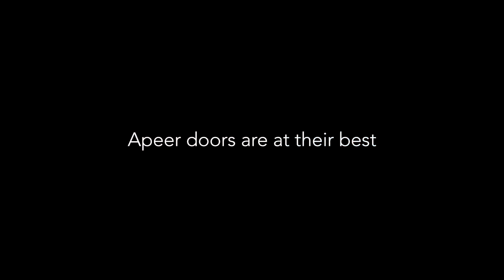SRJ Windows: Composite Doors to Keep the Elements Out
SRJ Windows' composite door range will help to keep the changeable Scottish weather out of your home. We install the high-quality Apeer profile across Dunfermline, Fife Edinburgh Falkirk Stirling Dundee Perth and the surrounding areas.

The Apeer profile is manufactured with a GRP Skin, foam core and made from the best materials. Alongside an aluminium threshold, this door will never warp, bow, rot, twist, flake, crack or discolour. Even during the heaviest of rain or snow, the comfort of your Dunfermline property will not be disrupted. This door will keep the elements at bay, removing the sometimes expensive risk of rot.

As this door is made with high quality materials, the homeowner won't be left carrying out regular maintenance. The only bit of upkeep required is for this door to get an occasional wipe with a damp cloth to maintain the good-as-new look. As the colour maintains its good look, you also won't have to worry about repainting it.

With our composite door range, you'll find that heat is retained in your Dunfermline home for longer. The foam core traps in pockets of warm air to provide a comfortable temperature throughout the year. Even in the cold winter months, you'll experience natural warmth. This will, in turn, lead to you relying less on your central heating, reducing your energy bills. As your energy bills lessen, you'll do your bit for the environment as your carbon footprint shrinks.

The changeable elements are not the only thing kept out of your Dunfermline home. These doors will protect your property from 21st-century burglary methods. Unlike competitors, our door has a 70mm width, compared with the common 40mm. This provides a great level of solidity across the whole of the frame.

The foam core is even more effective when it is combined with the latest secure innovations. Each door is fitted with anti-bump, anti-drill, anti-pick and anti-snap Kitemarked cylinder lock barrels as standard. This means you can sleep peacefully knowing your home and your loved ones are protected.

For those who know what colour, glass design and door style will best fit their property, start a free online quote Just enter a few details and we'll send a bespoke estimate, with no obligation for you to book. In the meantime, create your perfect looking door with the Apeer Composite Door Designer.

Our customers who want to discuss double glazing products can book a virtual appointment These can be carried out through Zoom, Whatsapp and Facetime. We look forward to hearing from you.

Or maybe you're interested in another door from our double glazing range? Our team of installers currently fit uPVC doors uPVC Patio Doors uPVC French Doors Aluminium Bifold Doors Steel Aluminium Front Doors and Fire Doors